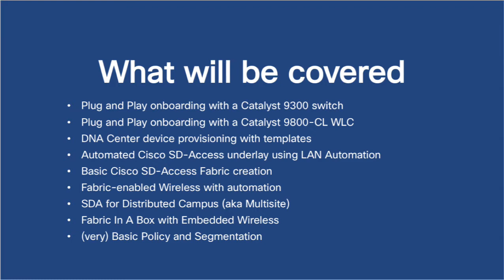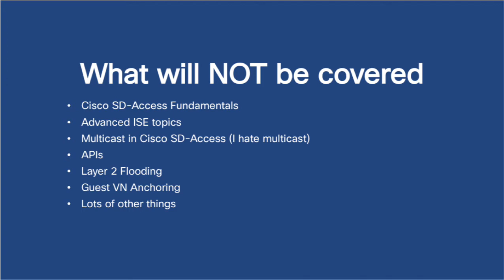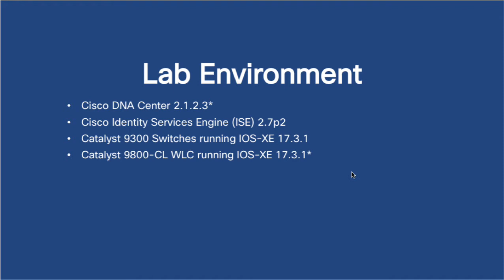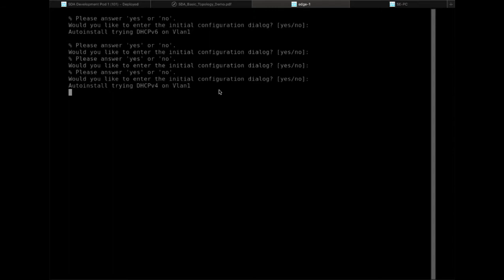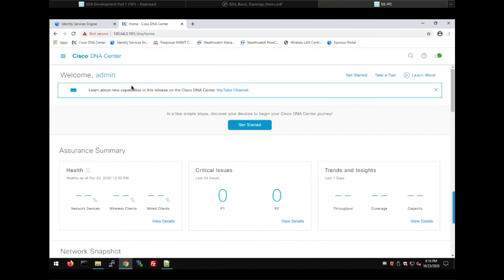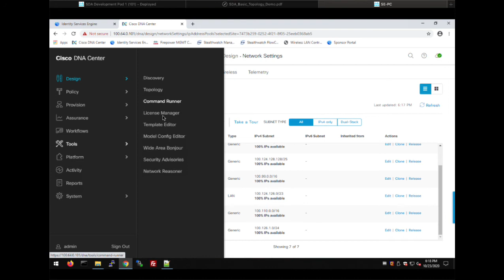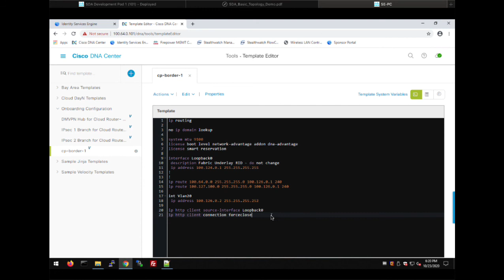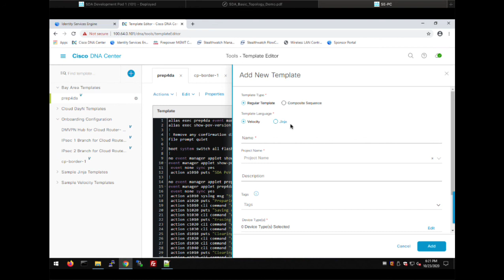Cisco Software-Defined Access (SDA) with PnP - Part 1 of 8 (Intro, Cisco DNA Center, Templates)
Welcome to my 8-part demo series on deploying Cisco Software-Defined Access using zero-touch - In this series I deploy a Cisco SD-Access fabric on devices without ever touching the CLI or device consoles. I also try to explain the solution throughout the demo.

The following topics are covered:

- Templates in Cisco DNA Center
- Plug and Play (PnP) on the Cisco Catalyst 9300 Switch
- PnP on the Cisco Catalyst 9800 Wireless LAN Controller
- Device provisioning in Cisco DNA Center
- Building a Cisco SD-Access Underlay using LAN Automation
- Fabric Border Automation
- Wireless Automation
- Fabric Enabled Wireless
- Fabric In A Box with Embedded Wireless on Cisco Catalyst 9300 Switch
- Cisco Software-Defined Access for Distributed Campus (multisite)
- Segmentation and Policy in Cisco SD-Access

Some handy links for more learning -

Cisco Software-Defined Access (Cisco Press/Me and others)